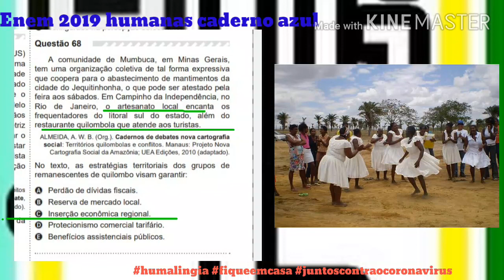Questão 68 Enem 2019 humanas caderno azul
A comunidade de Mumbuca, em Minas Gerais,
tem uma organização coletiva de tal forma expressiva
que coopera para o abastecimento de mantimentos da
cidade do Jequitinhonha, o que pode ser atestado pela
feira aos sábados. Em Campinho da Independência, no